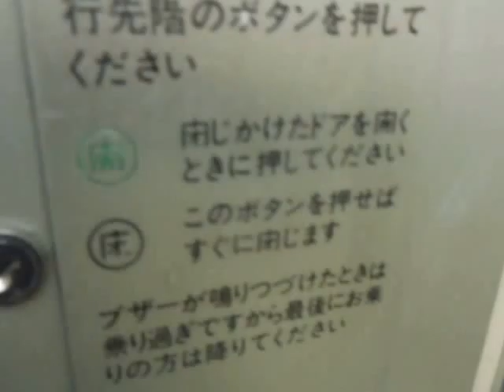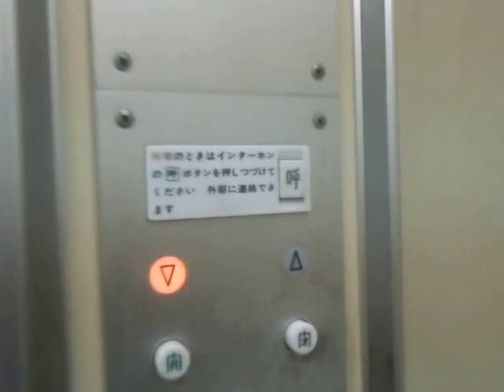広島市中区内某マンションのエレベーターvol.5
広島市中区内マンションのエレベーターです。初期ビルエースですが、ビルエースRと書かれています。このタイプもケチ更新などで減ってきていますが、ここは2015年2月の撮影当時、残っていました。
【2021年度確認】
建物解体に伴い、このエレベーターは現存しません。

メーカー：日立
設置台数：1基
アナウンス：なし(戸閉めブザーあり)
到着チャイム：なし
車椅子操作盤：なし
停止階：1,2,3,4,5,6
停止可能階：1,2,3,4,5,6
用途：乗用
定員：6名
積載：450kg
ドア：2枚片開きドア
設置年度：1972年9月